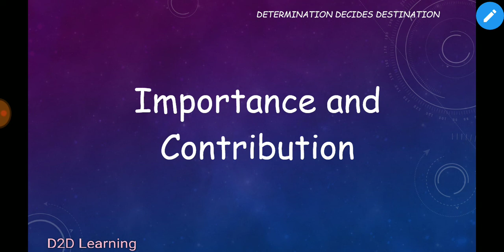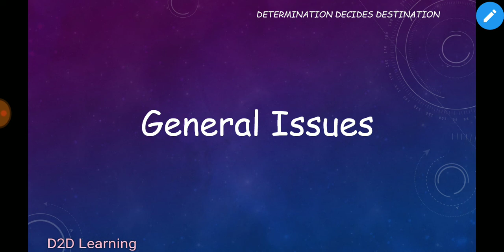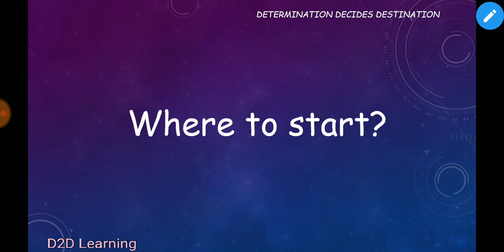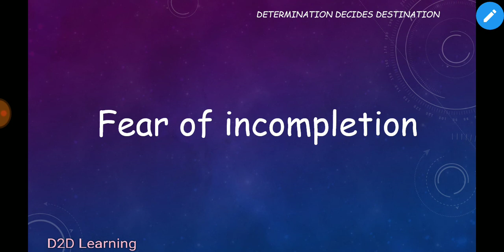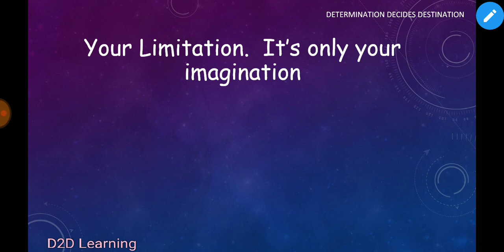FAQ: Aptitude - How to approach it for Competitive Exams? - Tamil | D2D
Kindly use 1.5x or 2x speed to save your time as this video speaks on general topic only.